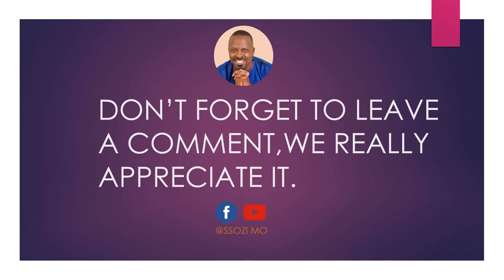Omufere Wa Love